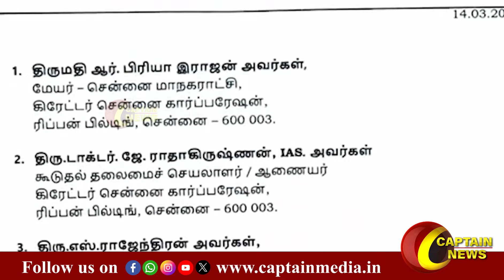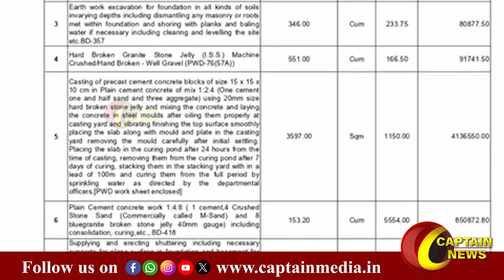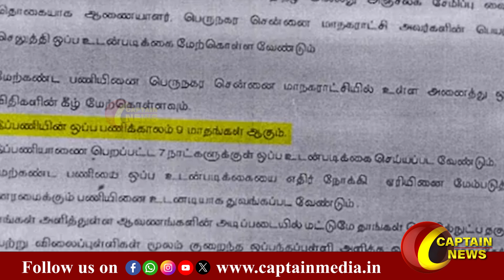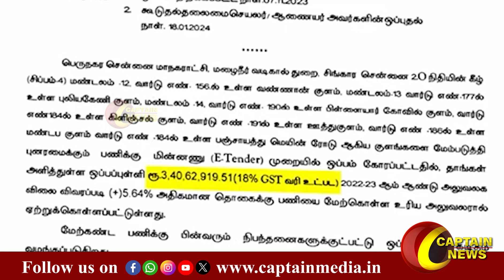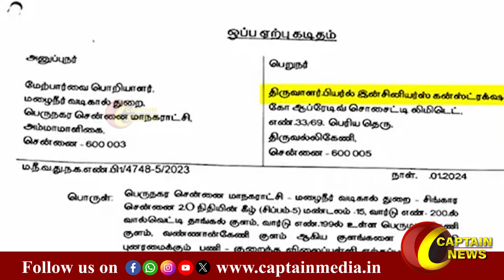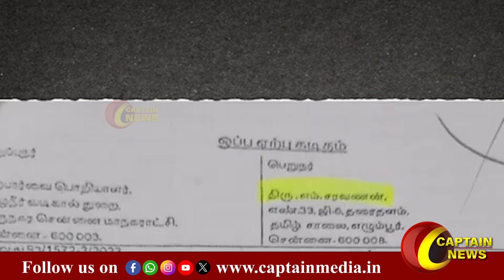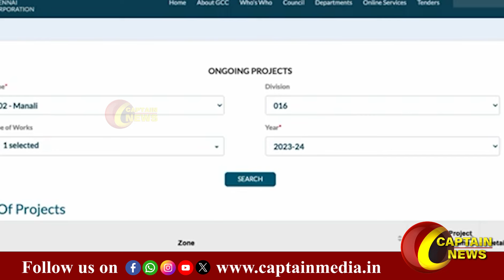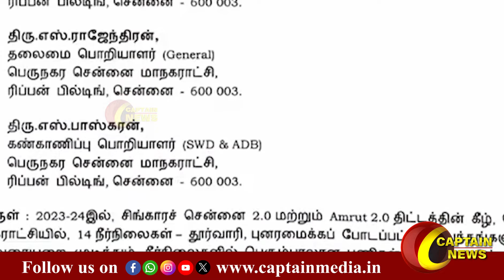சென்னை மக்களுக்கு ஆபத்து.. குளங்கள் தூர்வாருவதில் கோட்டை விட்ட திராவிட மாடல்! || MK Stalin DMK News